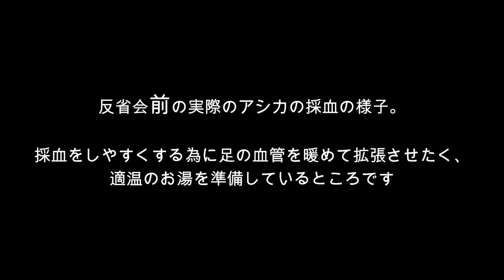【水族館の裏側】裏では大体こんなもんです！ アレの裏側 （伊勢シーパラダイス）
アシカの足の血管を拡張させて採血をしやすくする為には具体的にどんなプロセスで物事が進んでいるのか？
今回の内容は大したお題では無い小さなことですが、「考えて」→「やってみて」→「反省して」→「改良案を出して」→「試してみて」→「反省して」→「改良して」→「また試してみて」→　の繰り返しです(^^)/

■各リンク
🔵伊勢シーパラダイスチャンネル